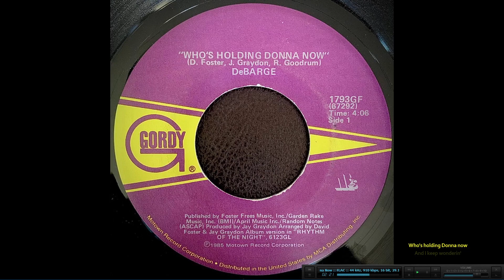Who's Holding Donna Now - DeBarge